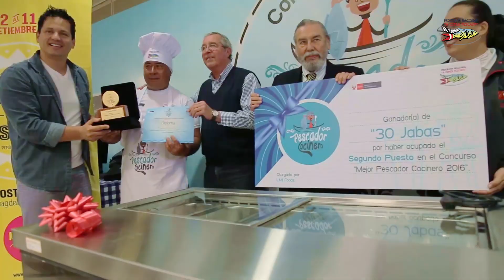Pescador artesanal del puerto de Atico (Arequipa)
Alejandro Navarro es pescador y buzo artesanal del puerto de Atico (Arequipa). Gracias a hombres esforzados como él, el pescado llega a nuestras mesas.